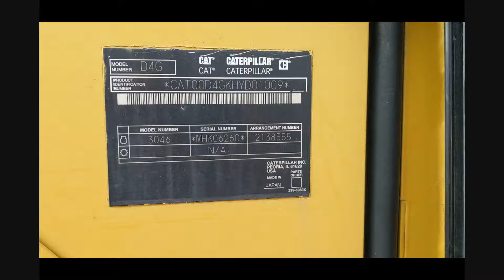2004 CATERPILLAR D4G XL For Sale